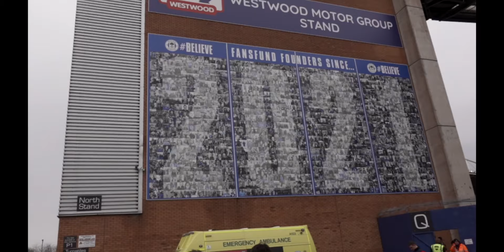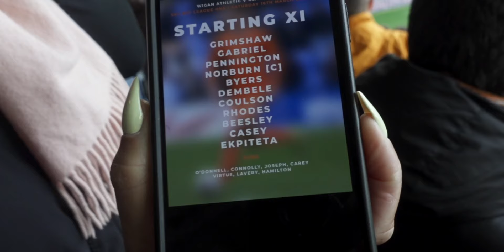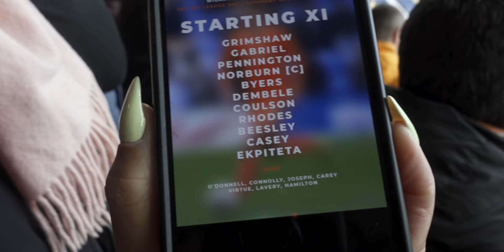WIGAN 1-0 BLACKPOOL | MATCH VLOG | WTF was that Blackpool?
Around 3.000 Blackpool fans turned up to cheer their heroes on at wiganathletic creating a cauldron of noise and how did the team respond to that massive support? they played with no energy, everything was simply played too slowly it was awful. backwards, sideways, backwards sideways. hoof and lose it...backwards, sideways, backwards sideways. hoof and lose it

Wigans goal came from blackpool clearing it 10 yards straight back to Wigan on the edge of the box, a simple cross in everyone seemed to miss it and Wigan knock it in at the back post easy as you like

Sure we rallied for the 2nd half but, we never looked like scoring and if we did have a chance we missed the target.

Jordan Rhodes injury looked serious and didn't help but hey we simply are not good enough and if we don't make the playoffs it will save us yet more pain